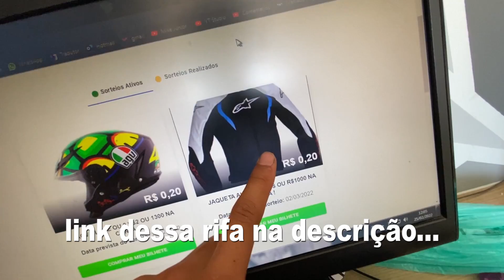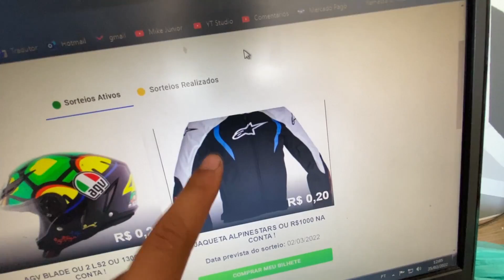DOMINANDO A FANZINHA 160 NAS ENTREGAS !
► Iphone 11, susp. a ar ou 3 mil no pix por 0,25 centavos